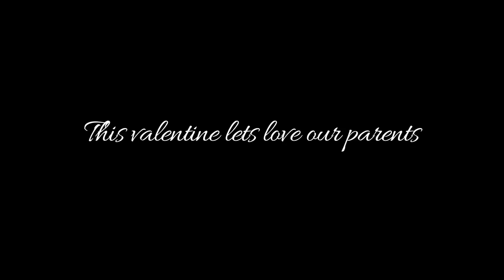Walking stick silent short film (Valentines day special)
MAD creations presents
Producer : Nantha kumar M
Director : Rajkiran joseph
DOP : Jeeva antony
Ass : Nithin
Casting : Santur venkatesh, nantha kumar, divya, baby thansika